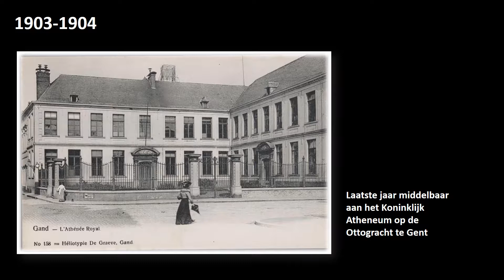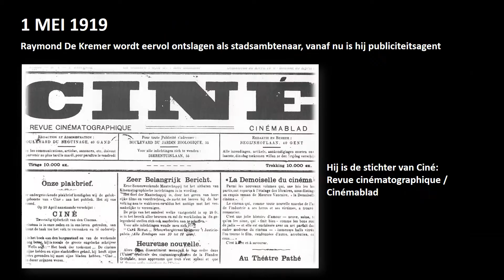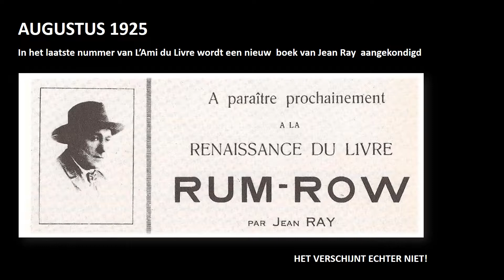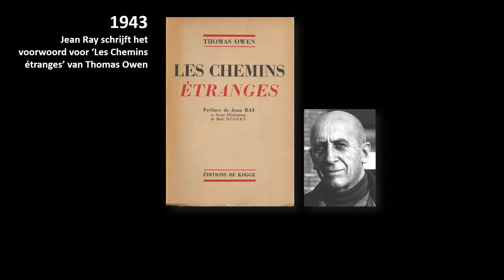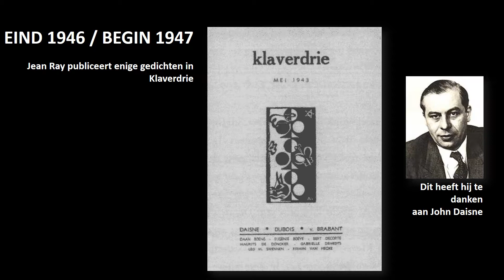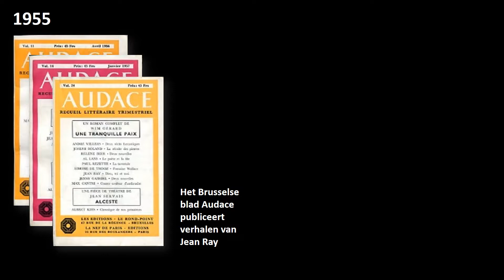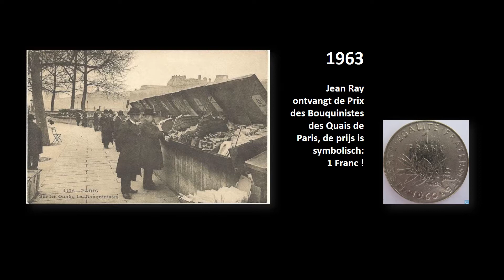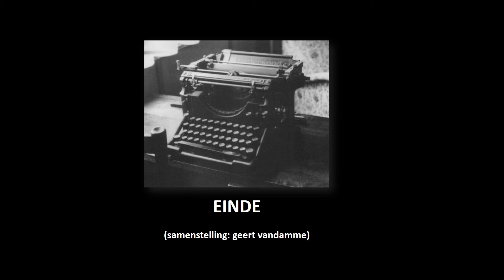RDK Een bio bibliografisch overzicht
Een overzicht van het leven en werk van de Gentse schrijver Raymond De Kremer (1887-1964), beter gekend als Jean Ray of John Flanders.